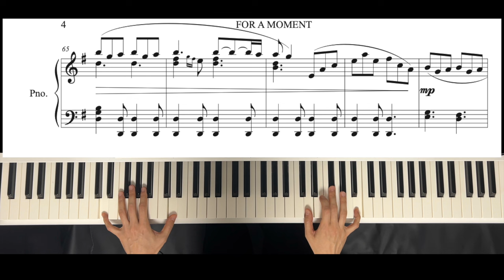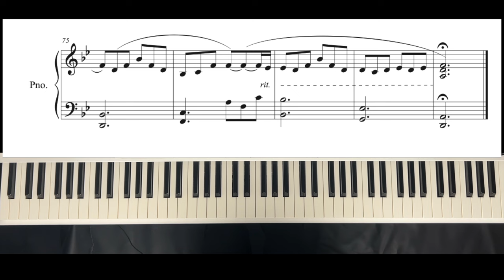FOR A MOMENT | PIANO SHEET | WONKA Movie OST | COSY & SOOTHING MUSIC | PIANO COVER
" All the good things started in your dreams. Don't forget your dreams"

For a Moment, from the OfficialSoundtrack of Wonka

By Neil Hannon
Performed by Calah Lane & Timothée Chalamet
Arranged by PianiList
Piano Played by PianiList